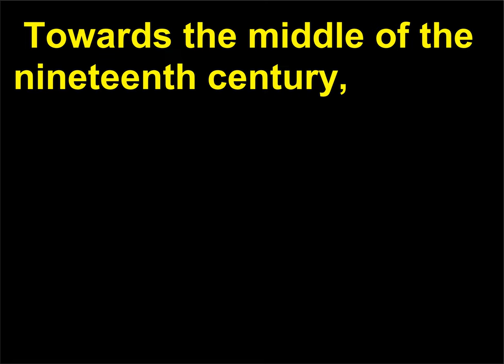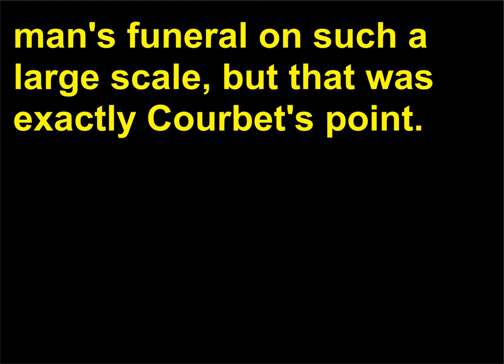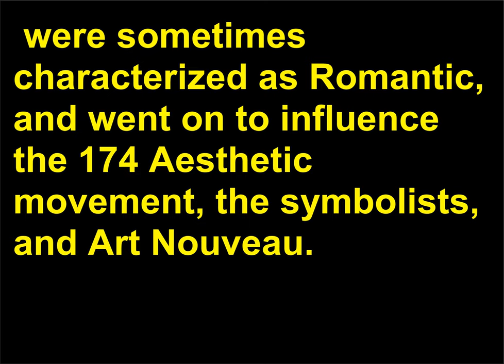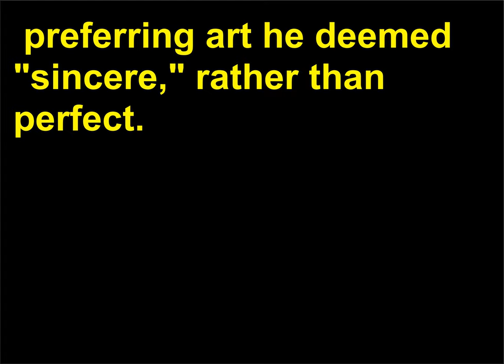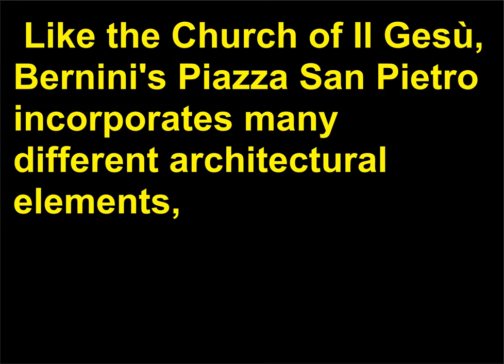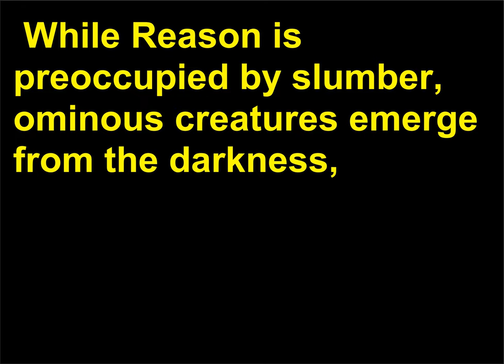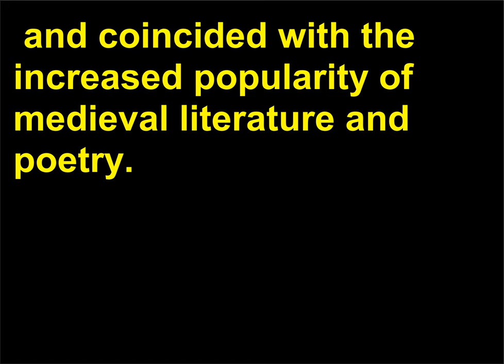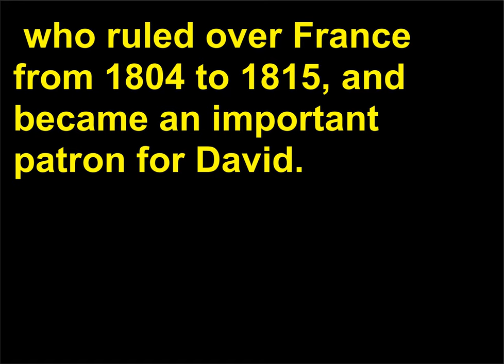Intrebari Istoria Artei 36